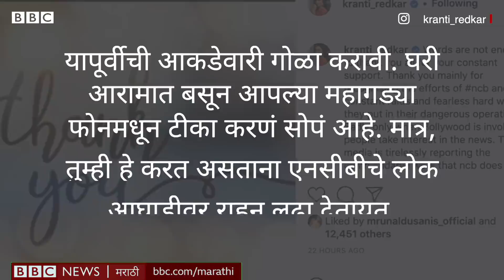Aryan Khan NCB Drugs case : Kranti Redkar ने पती Sameer Wankhede यांच्या टीकाकारांना काय उत्तर दिलं.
शाहरूख खानचा मुलगा आर्यन खानला एका क्रूझवरच्या पार्टीत ड्रग्सप्रकरणी अटक झाली आणि देशाच एकच खळबळ उडालीय. आर्यन खान आणि त्याच्यासह इतर आठ जणांना अटक जणांवर ही कारवाई एनसीबी म्हणजेच नार्कोटीक्स कंट्रोल ब्युरोने केलीय. तेव्हापासून एनसीबीचे मुंबई विभागाचे संचालक समीर वानखेडे खूपच चर्चेत आहेत. कारण ही कारवाई त्यांनी स्वतः क्रूझवर जाऊन केली होती. अजून एका कारणामुळे ते चर्चेत आहेत ते म्हणजे त्यांची पत्नी आणि अभिनेत्री क्रांती रेडकरमुळे. मराठी सिनेसृष्टी आपल्या कामामुळे ठसा उमटवणाऱ्या क्रांती रेडकर यांचा विवाह समीर यांच्यासोबत 2017मध्ये झाला. तेव्हापासून लाईमलाईट पासून त्या काहीशा दूर आहेत. एरव्ही आपले पती आणि त्यांच्या कामाबद्दल फारशी चर्चा न करणाऱ्या क्रांतीने आता इन्स्टाग्रामवर समीर यांच्या कामाचं कौतुक करत त्यांच्या टीकाकारांना चोख उत्तर दिलंय.